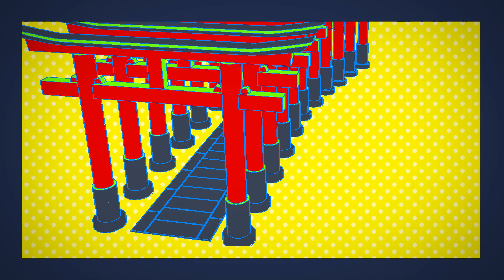【瀬戸内ミュウ×きんだいち】神或アルゴリズム（feat.りりあ。）／オーイシマサヨシ【Vソニ 3.0 and 歌い手甲子園 】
【歌い手甲子園に参加中！】‹西軍›
再生回数ランキング上位を目指して、チームを勝利に導け！

自分のYouTubeチャンネルに「歌ってみた」動画をあげるだけ。

「僕らの出会いは必然だよ、ベイビー。」

瀬戸内ミュウ×きんだいち

■Vocal
きんだいち 大先生

こんみゅ～！
広島弁のねこねこVsinger、瀬戸内ミュウだにゃ！
猫界初のお歌つよつよ声優さんを目指す３才のにゃんこですにゃあ。